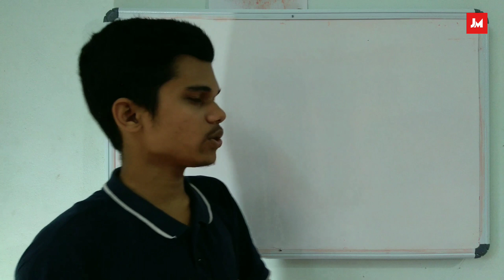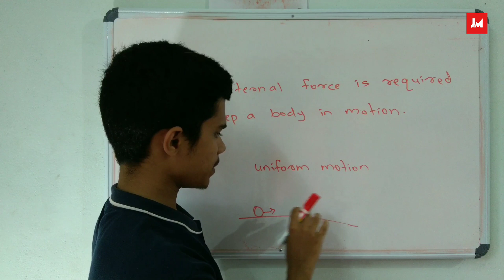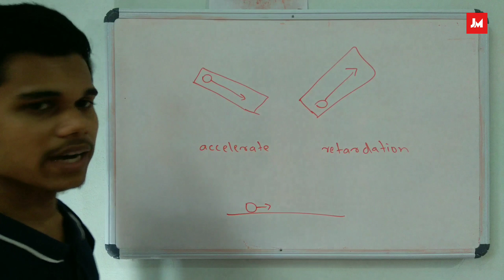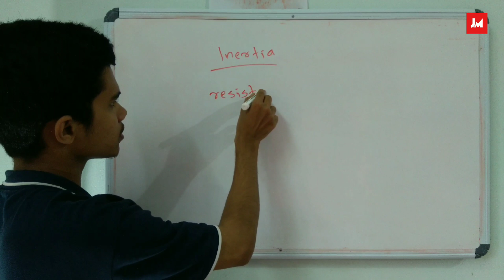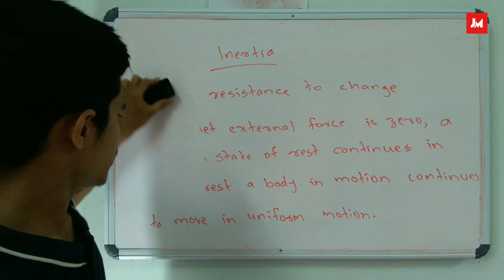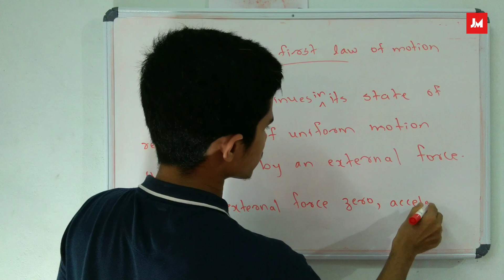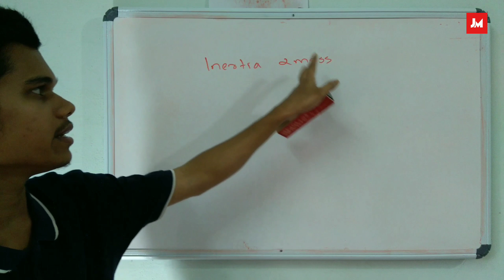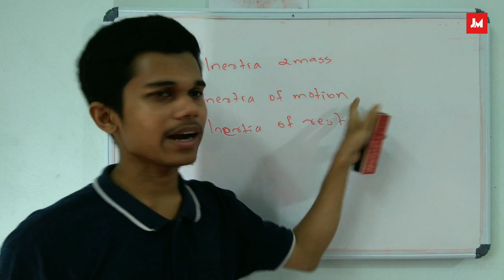Plus One | Physics | Chapter 5 | Laws of motion | Malayalam | Part 1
Plus one Physics, Chapter 5.
Laws of motion, Malayalam Class.

CHAPTER FIVE
LAWS OF MOTION
5.1 INTRODUCTION
In the preceding Chapter, our concern was to describe the
motion of a particle in space quantitatively. We saw that
uniform motion needs the concept of velocity alone whereas
non-uniform motion requires the concept of acceleration in
addition.

5.1 Introduction
5.2 Aristotle’s fallacy
5.3 The law of inertia
5.4 Newton’s first law of motion
5.5 Newton’s second law of
motion
5.6 Newton’s third law of motion
5.7 Conservation of momentum
5.8 Equilibrium of a particle
5.9 Common forces in mechanics
5.10 Circular motion
5.11 Solving problems in
mechanics

5.2 ARISTOTLE’S FALLACY

5.3 THE LAW OF INERTIA
Galileo studied motion of objects on an inclined
plane. Objects (i) moving down an inclined plane
accelerate, while those (ii) moving up retard.
(iii) Motion on a horizontal plane is an
intermediate situation. Galileo concluded that
an object moving on a frictionless horizontal
plane must neither have acceleration nor
retardation, i.e. it should move with constant
velocity

5.4 NEWTON’S FIRST LAW OF MOTION

Every body continues to be in its state
of rest or of uniform motion in a straight
line unless compelled by some external
force to act otherwise.
The state of rest or uniform linear motion both
imply zero acceleration. The first law of motion can,
therefore, be simply expressed as:
If the net external force on a body is zero, its
acceleration is zero. Acceleration can be non
zero only if there is a net external force on
the body.

Momentum
Momentum of a body is defined to be the product
of its mass m and velocity v, and is denoted
by p:
p = m v

5.5 NEWTON’S SECOND LAW OF MOTION
The first law refers to the simple case when the
net external force on a body is zero. The second
law of motion refers to the general situation when
there is a net external force acting on the body.

The rate of change of momentum of a body is
directly proportional to the applied force and
takes place in the direction in which the force
acts.

1. In the second law, F = 0 implies a = 0. The
second law is obviously consistent with the
first law.
2. The second law of motion is a vector law. It is
equivalent to three equations, one for each
component of the vectors :

5.6 NEWTON’S THIRD LAW OF MOTION
For every action there is an equal and opposite reaction.

5.8 EQUILIBRIUM OF A PARTICLE
Equilibrium of a particle in mechanics refers to
the situation when the net external force on the
particle is zero